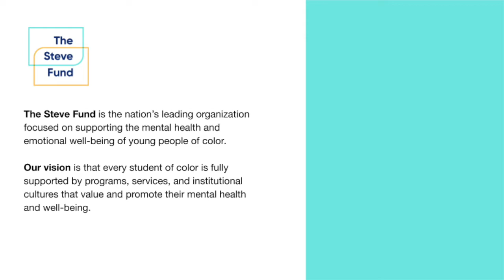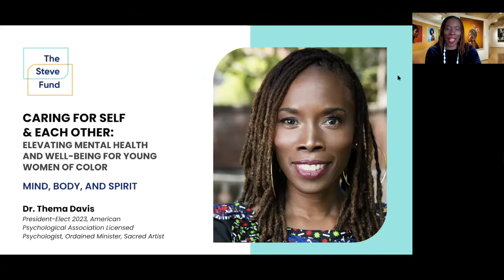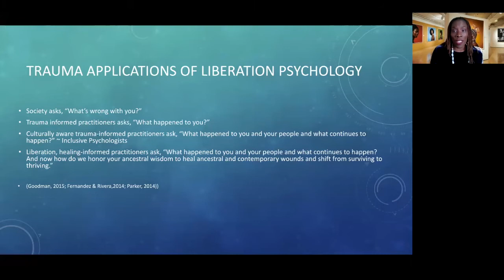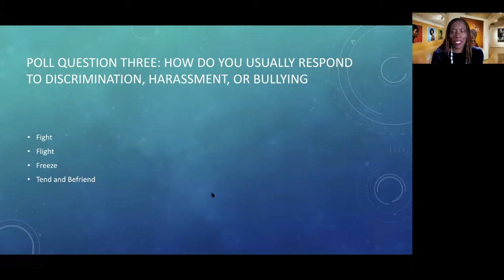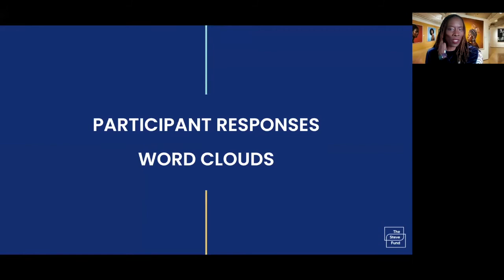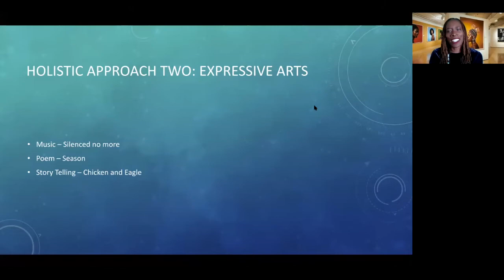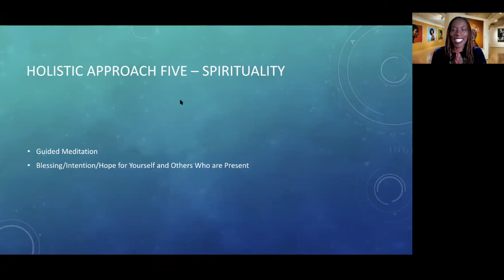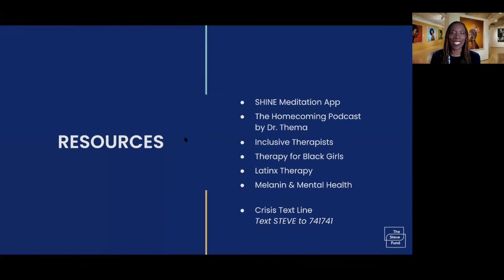Video Replay: Mind, Body, and Spirit Workshop with Dr. Thema Bryant-Davis and The Steve Fund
11/20 ON DEMAND REPLAY — Elevating Mental Health for Young Women of Color: Mind, Body and Spirit with Dr. Thema Bryant-Davis.